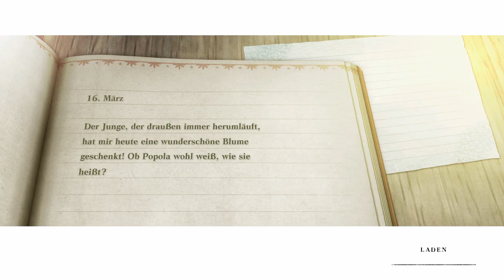Nier Replicant Deutsch Meeresfront 📖 #7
Das verbesserte Prequel von NieR:Automata. Ein liebenswerter, junger Mann begibt sich mit Grimoire Weiss, einem seltsamen, sprechenden Buch, auf die Suche nach den „Versiegelten Versen“, um seine an der Runenpest erkrankte Schwester Yonah zu retten.